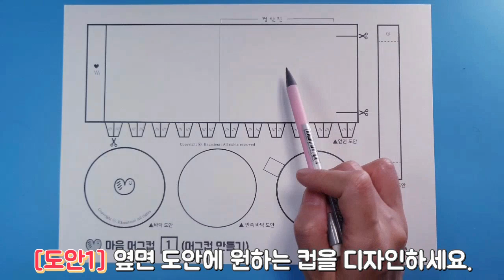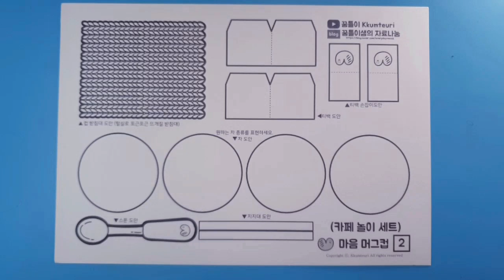무한대 음료 교체 가능?!? / 마니또 마음 머그컵 / 도안 무료 나눔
안녕하세요? 꿈틀이샘입니다.
이번 영상에서는 원하는 음료를 무한대로 바꾸며 놀 수 있는 마음 머그컵을 만들어 보겠습니다. 마니또 우체통으로 사용하셔도 좋습니다.

B L O G ( D O W N L O A D )
⬇️ 도안 : 좋아요♡구독하고♡도안 받기 아래 클릭⬇️
⬇️ Free Printable Download Link ⬇️

❤ 도안 비번(6자리 숫자)은 영상 중간에 나옵니다!!!
❤The password for the design is shown in the video (6 numbers)

B O O K
꿈틀이샘의 미술 놀이터 만들기북 구입
미술 플레이북 구입
감사합니다!